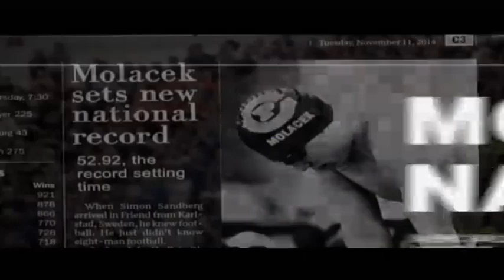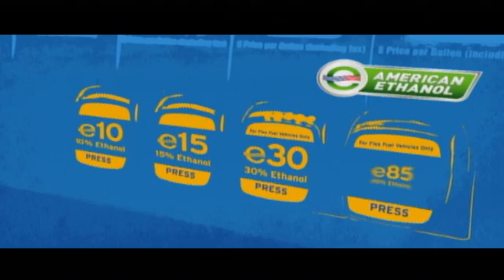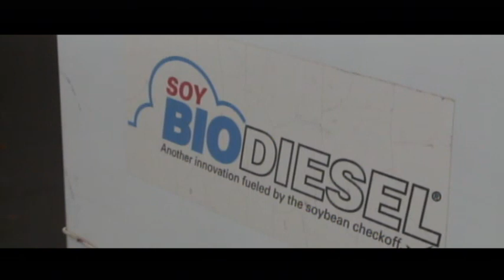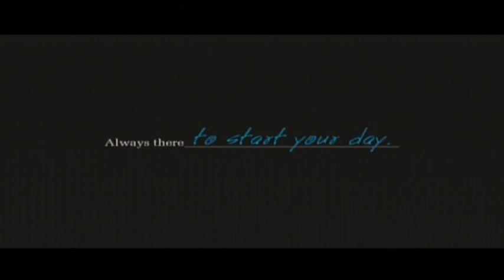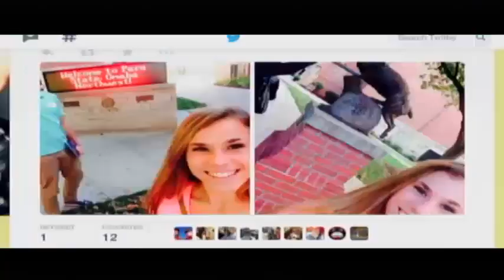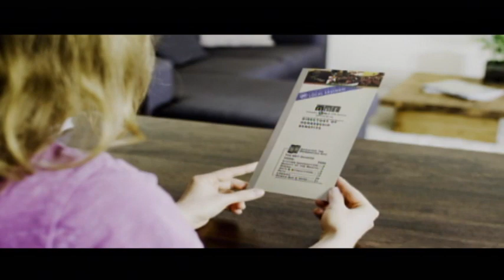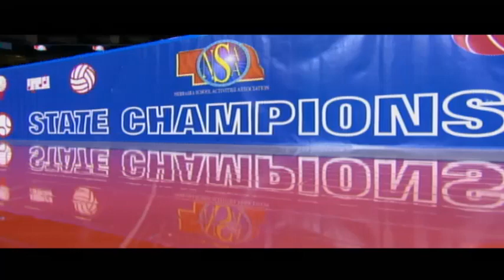2017 NSAA Class A Girls State Basketball Championship: Lincoln Southwest vs Millard South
The Lincoln Southwest Silverhawks take on the Millard South Patriots for the Class A basketball championship at Pinnacle Bank Arena in Lincoln.